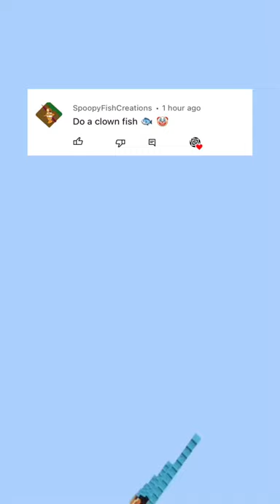SUPER SATISFYING MINECRAFT SAND ART LOGOS | #22 (Clown Fish)